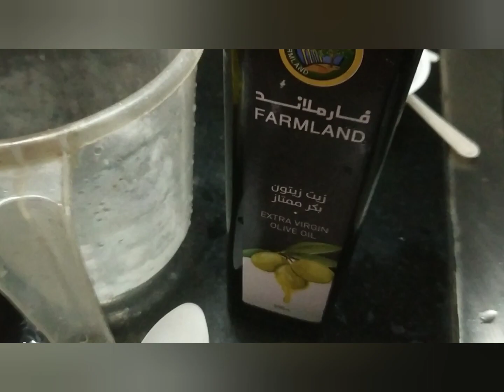Alovera & Papaya Soap Mixing.Failed Experiment